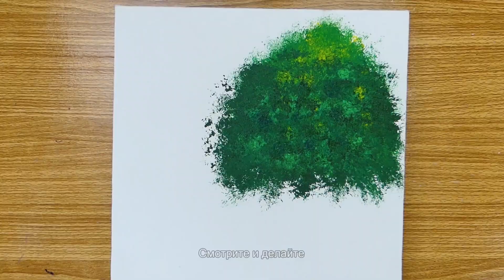создание потрясающей картины цветочного поля с помощью ватных палочек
Различные способы обработки и нанесения акриловых красок на полимерной основе известны как приемы акриловой живописи. Акриловые краски отличаются от масляных тем, что они быстрее сохнут (всего за 10 минут) и растворяются в воде. Этими красками можно рисовать прямо на холсте без использования скипидара или гипса. Акриловые краски можно разбавлять, чтобы их можно было разливать или использовать для глазури в дополнение к росписи концентрированными цветными красками.
Предотвращение высыхания краски
Часто выбирают акриловые краски, потому что благодаря своей полимерной основе они высыхают на холсте быстрее, чем масляные краски. Однако в некоторых ситуациях художник может предпочесть, чтобы он оставался влажным в течение более длительного периода времени. Время от времени опрыскивайте краску небольшим количеством воды, чтобы предотвратить ее высыхание. Влагоудерживающие палитры продлевают время высыхания акриловой краски и могут быть заменены неглубоким контейнером, куском жиронепроницаемой бумаги или влажной акварельной бумагой.
Мы надеемся, что вам понравится наше искусство, и вы испытаете удовольствие, делая это самостоятельно! Делай проще.
Видео ниже может показать действия, выполняемые нашими персонажами в контролируемой среде — пожалуйста, будьте внимательны, внимательны и осторожны, если вы планируете копировать.
Большое спасибо! Хорошего дня.